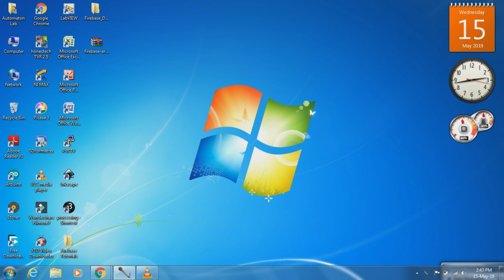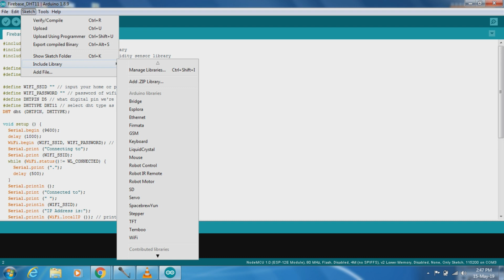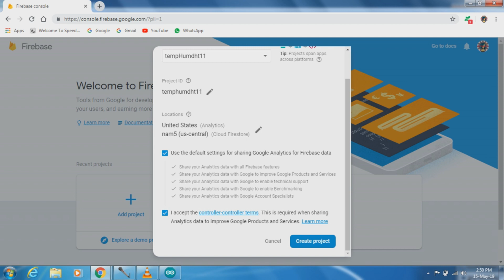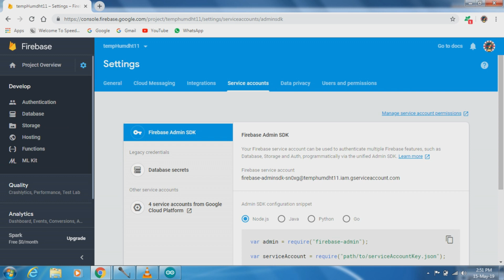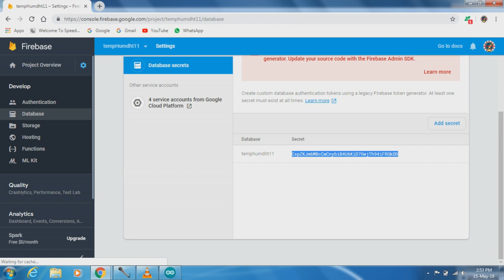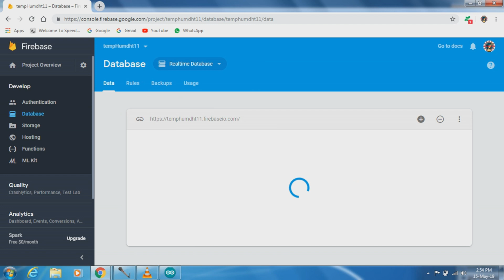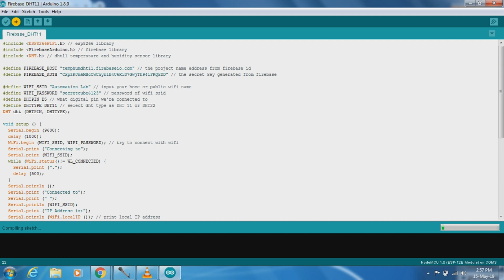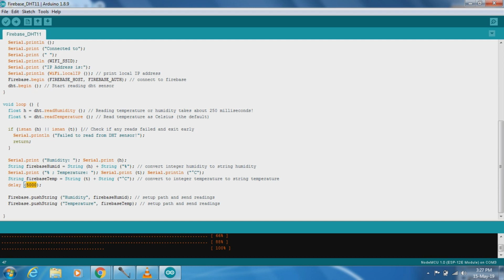How to Store Realtime Data into Firebase Database using NodeMCU ESP8266 & Sensor + Code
When we are working on IoT, Sometimes We need to store or manage the real time Data. So, we need a real time database. That for reason, Google has provided us Firebase like real time Database. Here we can manage or store the real time Data as per customized to our needs.